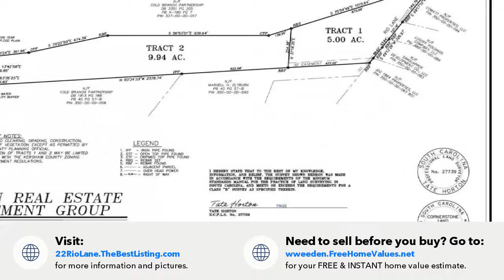22 Rio Lane, Lugoff, SC Presented by The Wendy Weeden Group.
Contact The Wendy Weeden Group for more information.
EXIT REC & EXIT Cherry Creek

9.94 Acres of wooded Kershaw County Land Available NOW! There is a 30ft easement  for future driveway on Tract 1 at 22 Rio Lane which gives access to Tract 2 for sale. Survey available upon request.

Licensed In: SC, CO